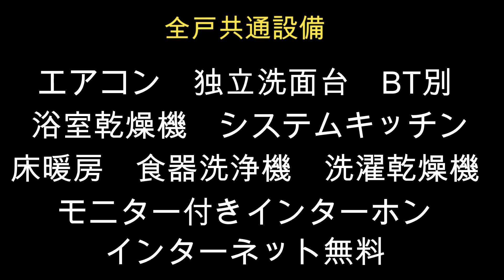【原宿賃貸】充実設備＆ペット飼育可🐈 「原宿」駅徒歩６分♪ 高級賃貸マンション 渋谷区千駄ヶ谷3丁目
原宿賃貸物件の紹介動画です！

JR山手線　「原宿」駅　徒歩6分
 千代田線　「明治神宮」駅　徒歩8分

２０２３年３月大規模修繕完工
全戸角部屋設計♪

バストイレ別　独立洗面台
浴室乾燥機　床暖房　ビルトインエアコン
システムキッチン　食器洗浄乾燥機
モニター付きインターホン
防犯カメラ　オートロック
宅配ボックス　駐車場　駐輪場

ペット飼育可　SOHO利用相談可

鉄筋コンクリート造6階建て(地下1階）

１LDK ~ ３LDK

57.14㎡ ～133.42㎡（全15戸）

グローバルキャピタル株式会社
東京都大田区東嶺町28-7-2F

仲介業者様：いえらぶBBより内見予約お取りできます
(初回利用のお客様はアカウント登録(無料)後にログインして